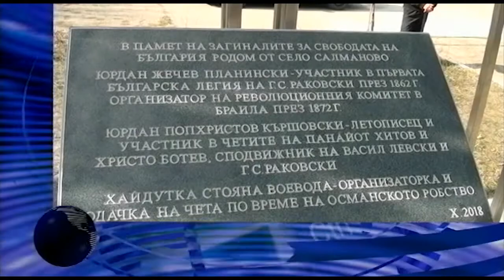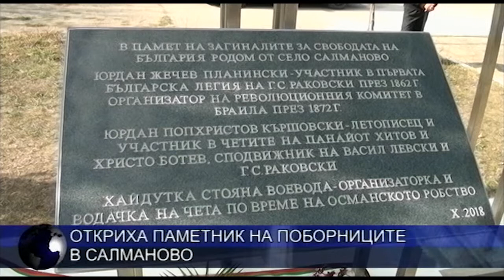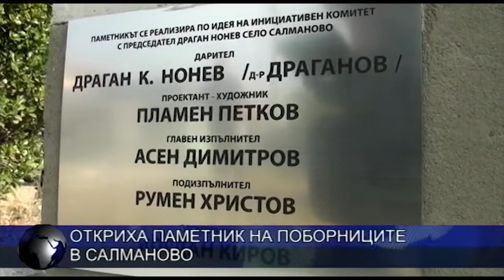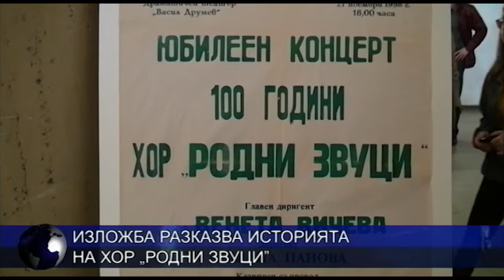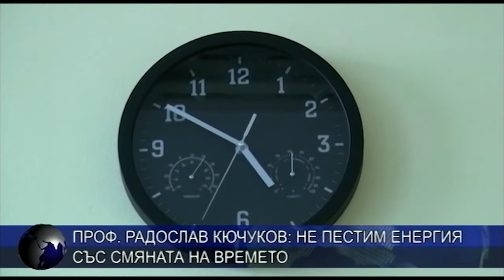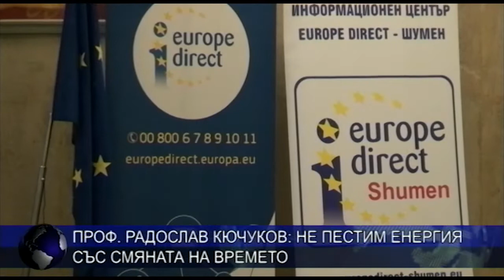ЦЕНТРАЛНА ЕМИСИЯ НОВИНИ 26 10 2018